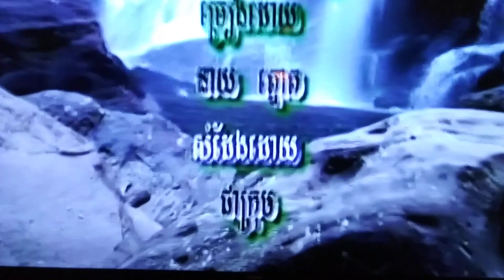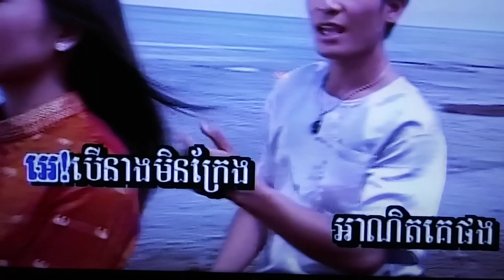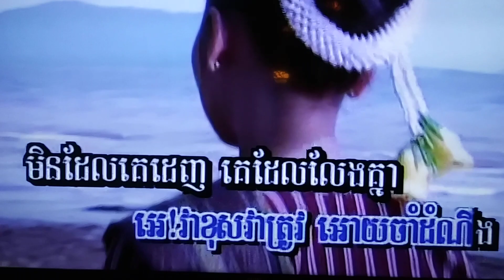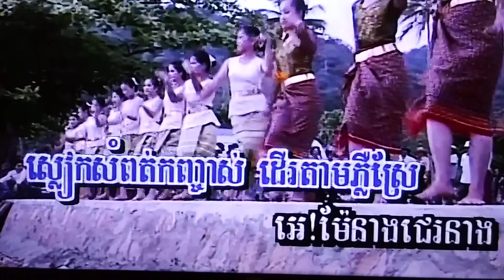February 27, 2024